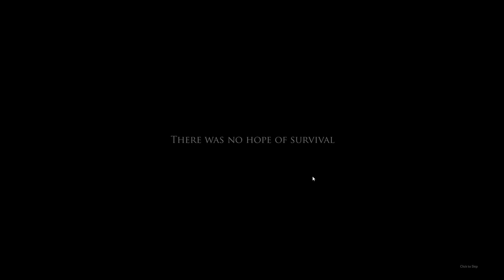Project Zomboid Any Nolen Episode 1 The Horde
Below you will find my facebook and twitter names awesome people and comment rules Have fun dudes!
Awesome people (Will be updated in time.)
Rules: Respect each other in comments.